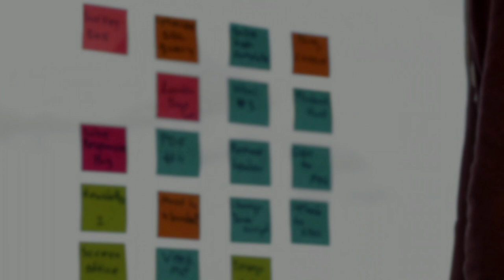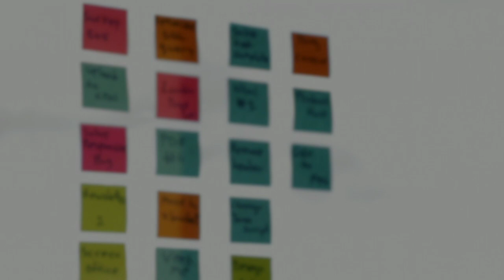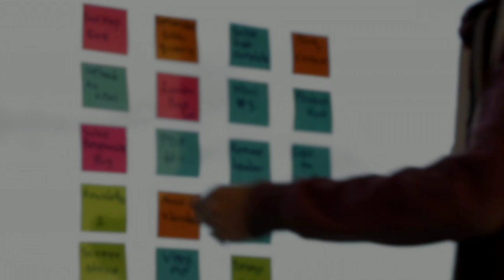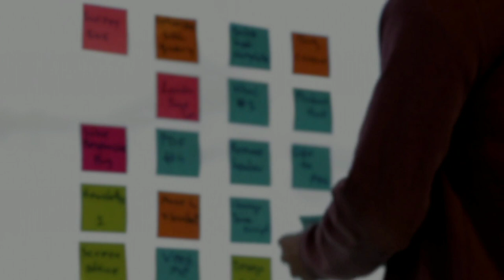Focus Music for Deep Concentration and Efficiency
Welcome to this one long hour video on "Elevate Your Work Flow: The Best Background Focus Music for Concentration and Productivity". In today's fast-paced world, it's essential to have a productive and focused work environment. That's why we've handpicked the best background music to help you stay productive and focused while you work. This video is perfect for anyone who wants to maximize their work efficiency and minimize distractions. So turn off your notifications, put on your headphones, and let the music do its magic. Whether you're a student, a freelancer, or a full-time employee, this video will provide you with the best background music to help you get the job done. So sit back, hit play, and let's get started on creating the perfect work environment.